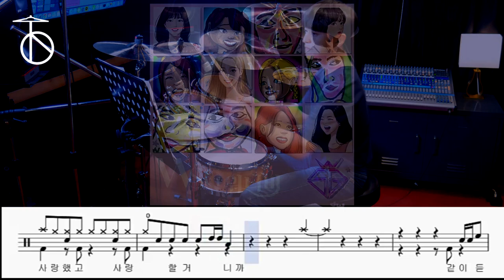WSG WANNABE (Gaya-G) - At That Moment (그때 그 순간 그대로) Drum Track,Isolated (Metronome 118 BPM)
*카카오톡 플러스 친구(공연/녹음/레슨) :  atthedrum 검색